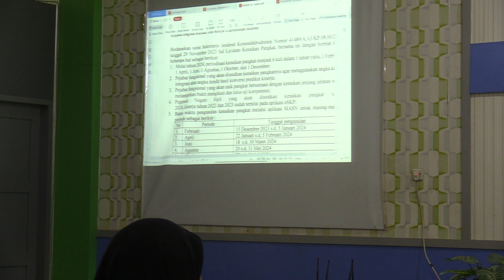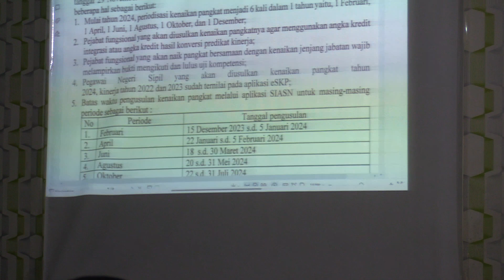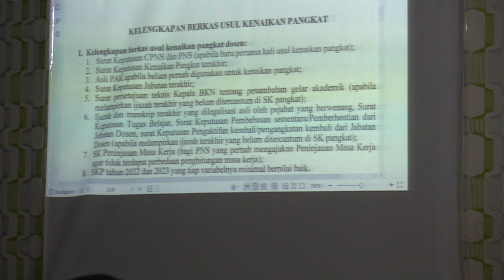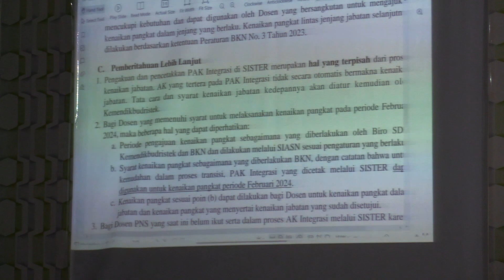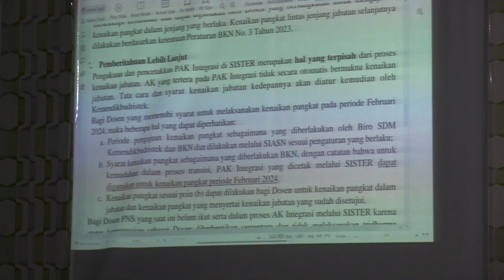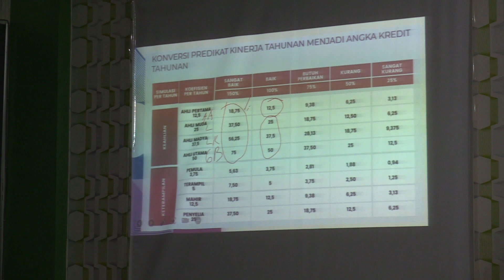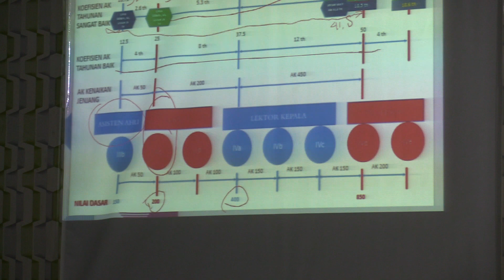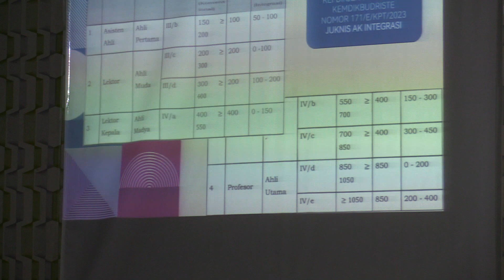Sosialisasi Penilaian Angka Kredit Integrasi dan Penyusunan SKP 2023 Sesi Pertama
Sosialisasi Penilaian Angka Kredit Integrasi dan Penyusunan SKP Tahun 2023 di Aplikasi e-SKP Kemendikbudristek